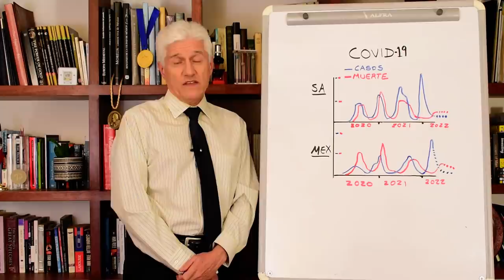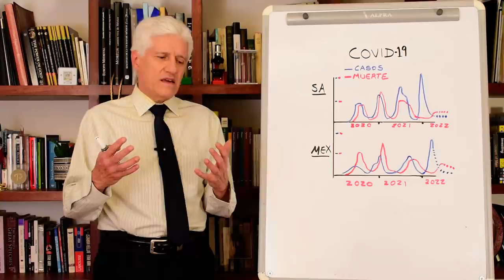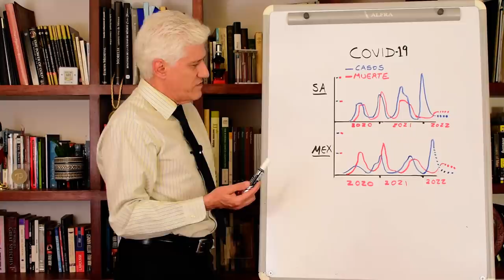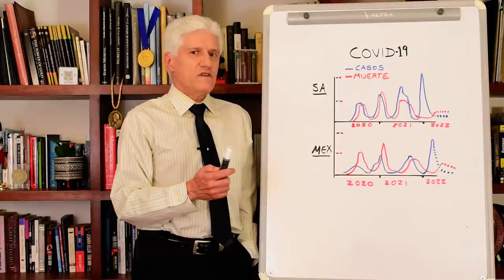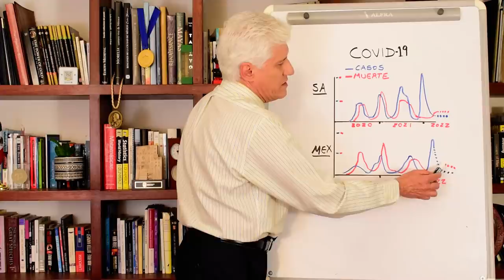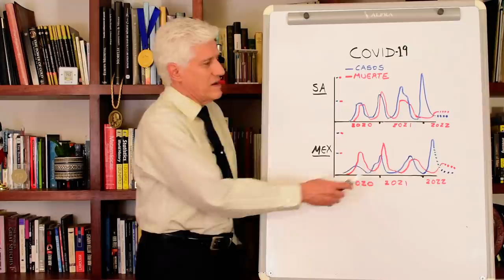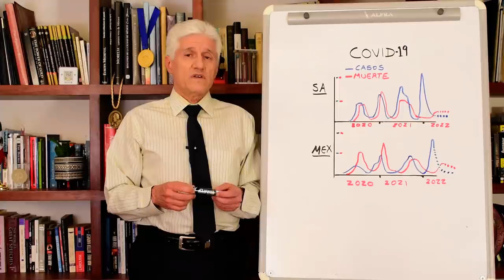COVID-19 DESPUÉS DE LA PANDEMIA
Describimos los posibles rumbos que podría tomar la pandemia de COVID-19 en un futuro.